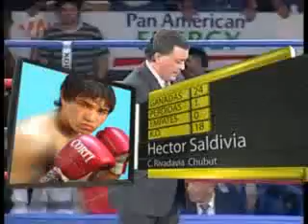Héctor David "El Tigre" Saldivia vs. Jorge Daniel "El Chino" Miranda II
Pelea por el Título Argentino Welter F.A.B., realizada el 7-3-2008 en el Estadio Socios Fundadores, Comodoro Rivadavia, Provincia de Chubut